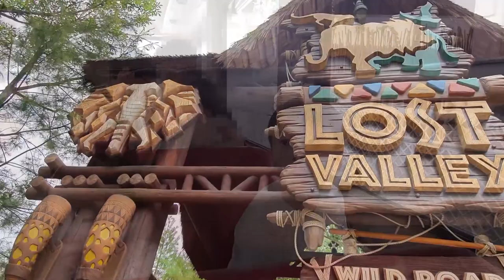에버랜드 동물 친구들ㅣ로스트밸리ㅣ사파리월드ㅣLostvally & Safari ㅣ수아티비가간다 [놀이편 #2]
에버랜드에는 여러 동물들이있어요~
수아티비가 이번엔 동물 친구들을 만나봤어요 :D

일단 7세미만 아이들과 함께라면 에버랜드 입장과 동시에
뛰 세 요~~~그냥 누군가가 옆에서 같이 뛰고있을겁니다 ㅋ
챵피함은 잠시니까요 ~

서남매는 사파리 월드 보다는 로스트 밸리를 더 좋아 했던거 같아요
(수륙양용차와 분업화된 가이드 - 로스트밸리 2인 ,사파리월드 1인 ㅋㅋ)
열심히 설명해주신 탐험 대장님~ 감솨^^

처음도 아닌데 볼때마다 늘 무서운 초식 동물 기린 ;;;;;;
사파리 월드는 오후 늦은 시간대 관람하는걸 추천드립니다.
(육식동물들은 밤을조아해~ )
동물들 구경하다보니 반나절은 후딱 !!!
다음엔 스페셜 투어 도오전??

Editing program : Premiere Pro / After Effects
                                Photoshop CC
Song : Alex Nekita - Look up